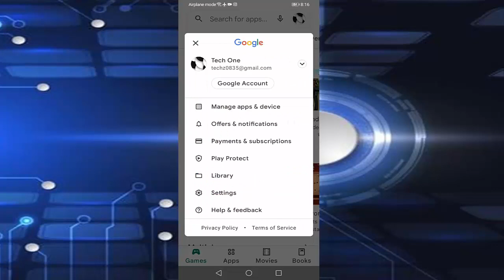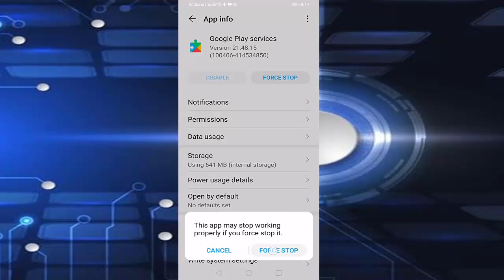How to Fix Google Play Services Is Having Trouble Please Try Again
Google Play services having trouble problem solve